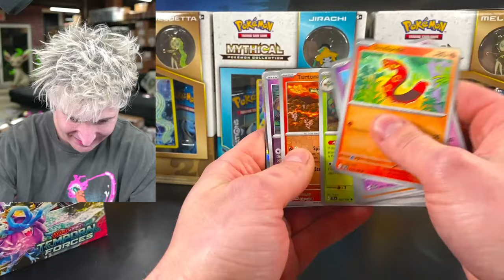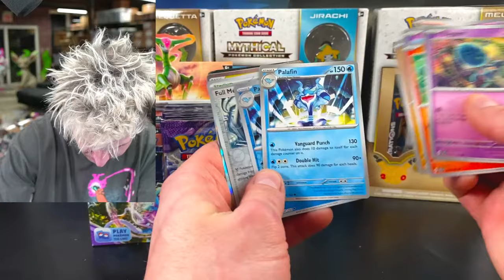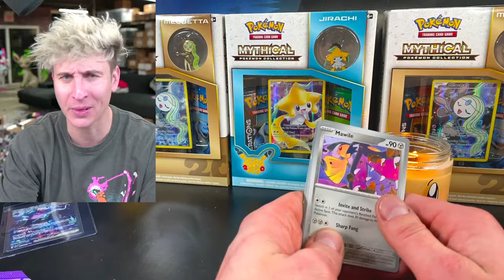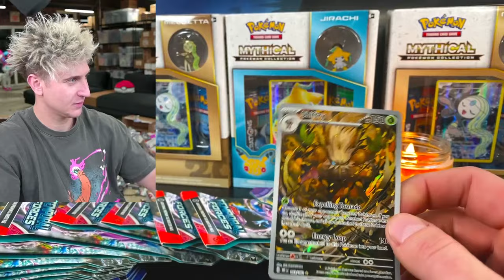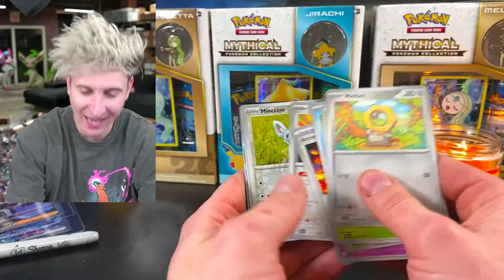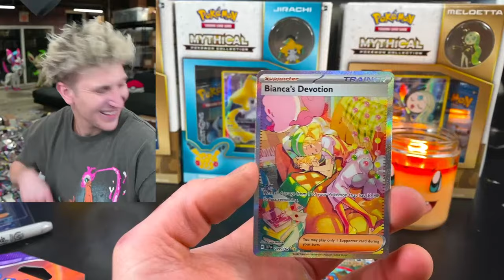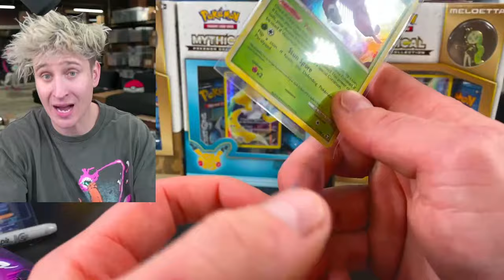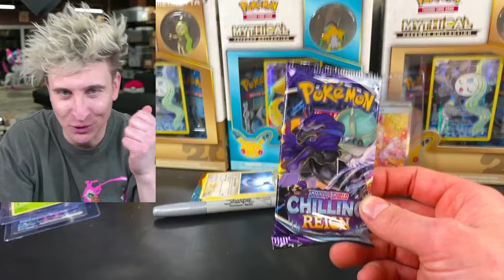When Will I Find Bianca...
Pokemon Cards Opening New Temporal Forces Attempting to pull the Bianca's Devotion Special Illustration Rare.